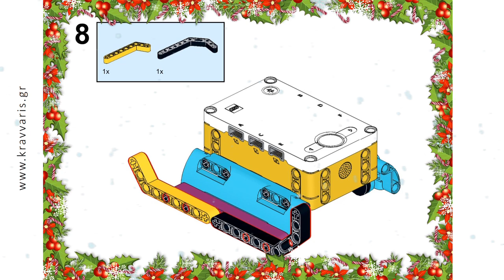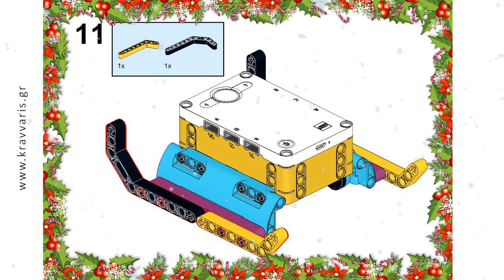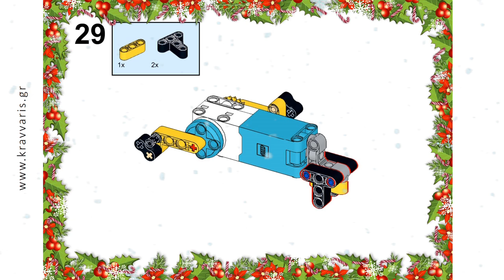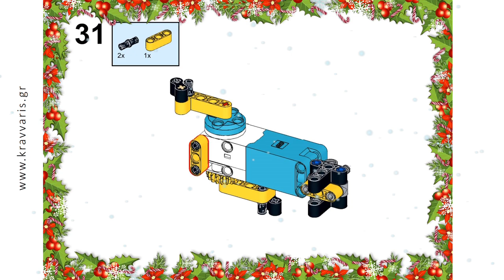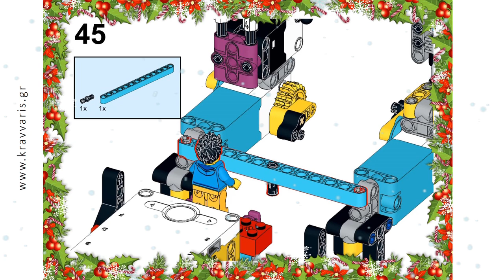Santa's Sleigh - Lego SPIKE Prime (building instructions)